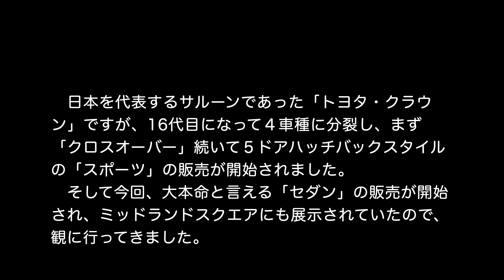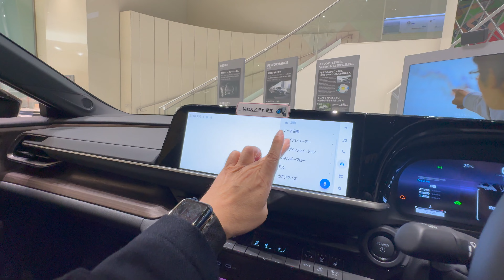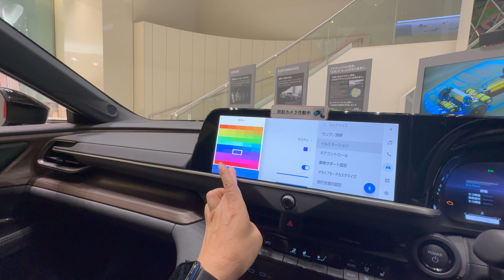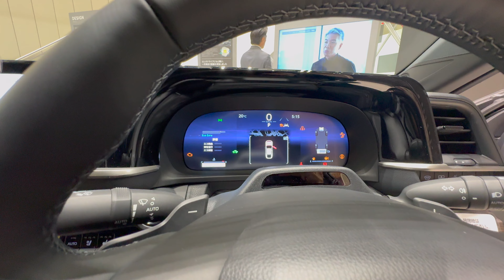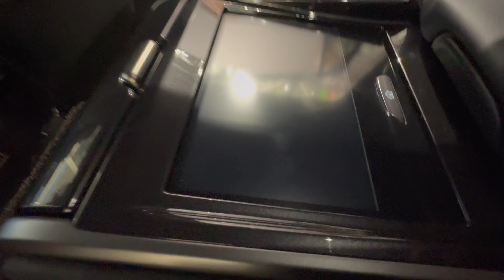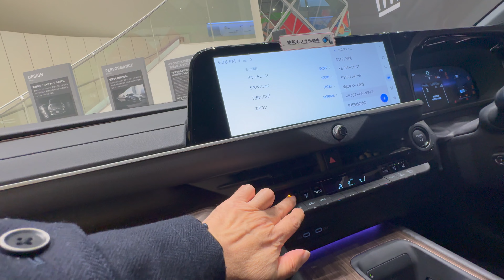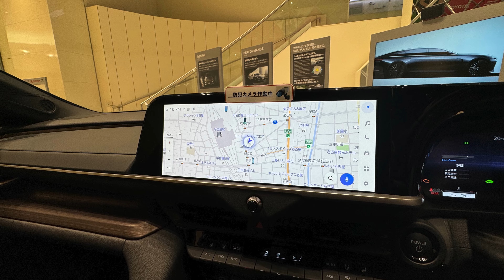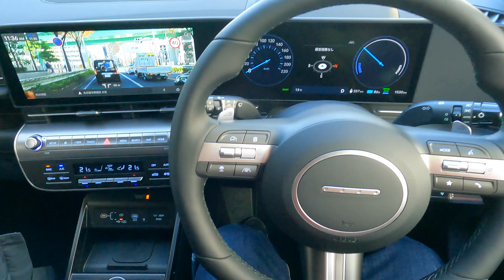色んなクルマを観てみよう TOYOTA「新型クラウンセダン」編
日本を代表するサルーンであった「トヨタ・クラウン」ですが、16代目になって４車種に分裂し、まず「クロスオーバー」続いて５ドアハッチバックスタイルの「スポーツ」の販売が開始されました。 そして今回、大本命と言える「セダン」の販売が開始され、ミッドランドスクエアにも展示されていたので、観に行ってきました。